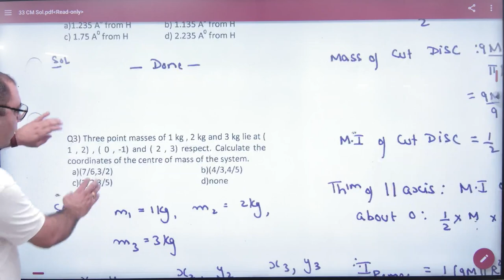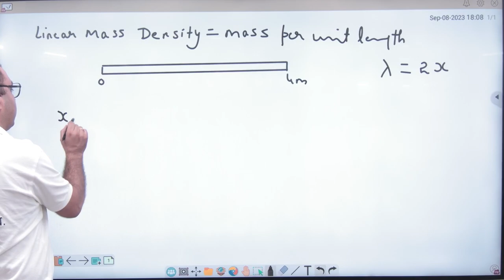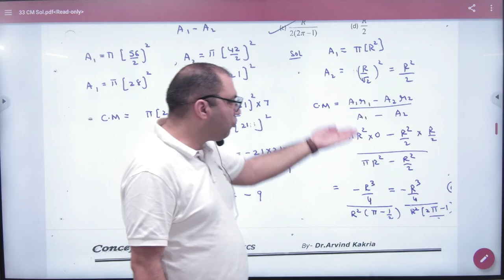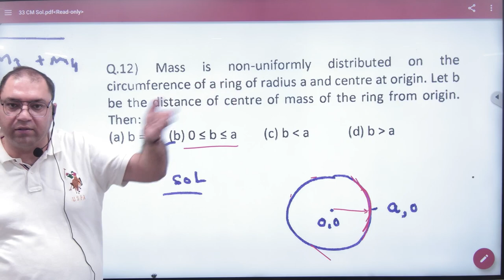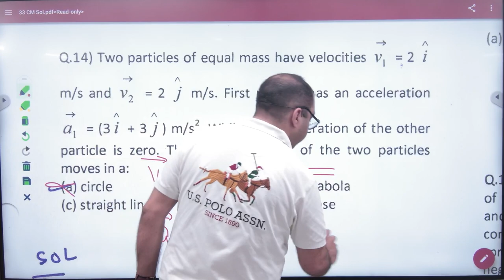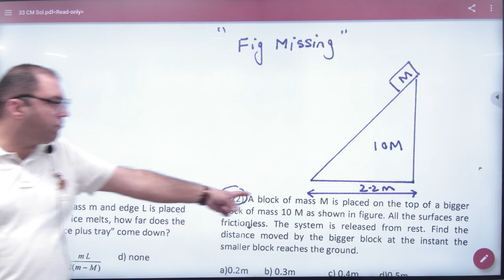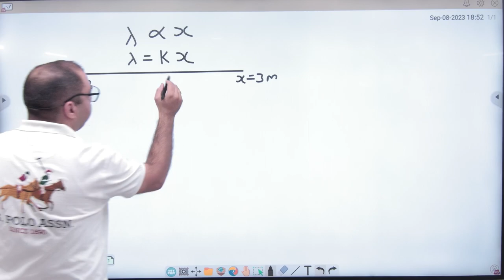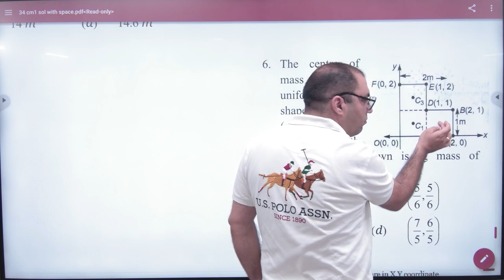1 Objective Questions on Center of mass